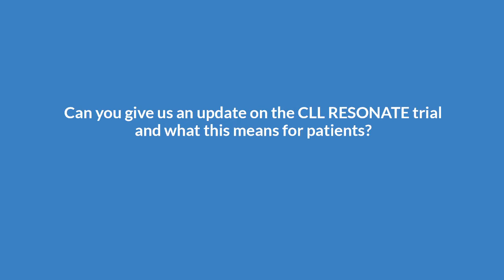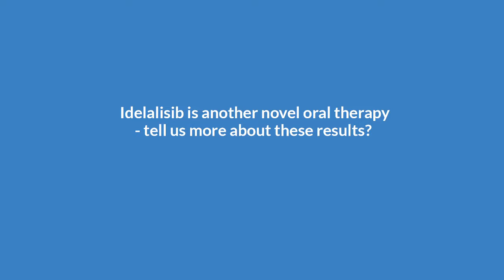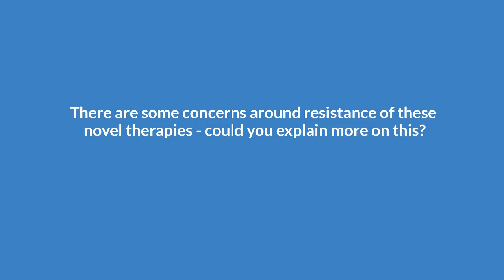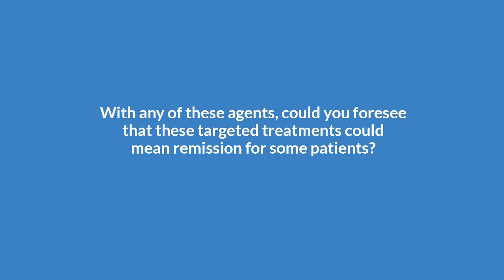Prof Peter Hillmen discusses exciting new data in CLL from EHA19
Professor Peter Hillmen from Leeds Teaching Hospital in the UK explains the latest research results as presented at the EHA on new treatments Ibrutinib and Idelalisib, and how they offer great promise for CLL patients.